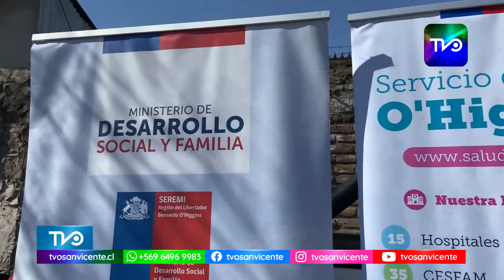Ruta Médica entregará atención de salud a centenares de personas en situación de calle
En el marco del Plan Protege Calle 2024, el Ministerio de Desarrollo Social y Familia en conjunto con el Servicio de Salud O’Higgins, dieron el vamos este lunes 29 de julio en la ciudad de Rancagua, a una nueva versión de la Ruta Médica, iniciativa que entregará atención de salud a centenares de personas en situación de calle, durante los fríos y lluviosos días de invierno, en los distintos puntos calle que se encuentran ubicados en la capital regional.

El lanzamiento de esta nueva Ruta Médica, se realizó en la intersección de Av. Estación con Maruri, contó con la presencia de la Seremi de Desarrollo Social Nayadeth Ahumada; el Director del Servicio de Salud O’Higgins, Jaime Gutiérrez Bocaz; el coordinador de la Ruta Médica, Gustavo Lizana; profesionales de salud y personas en situación de calle que recibieron atención médica en este punto calle de la ciudad histórica.

Este dispositivo consiste en la entrega de atención clínica básica a las personas en situación de calle, para que sean protegidas de los riesgos para la salud y mortalidad, y en condiciones ambientales adversas, a través de operativos médicos que se prolongarán durante toda la temporada de invierno, y parte de la época primaveral, a cargo de un equipo móvil compuesto por médicos, enfermeros y un conductor profesional SAMU, en
tres recorridos diarios por semana.

Para ello se considera prestar atención de salud a las personas en situación de calle en puntos calle y dispositivos de alojamiento temporal, además de establecer el nexo entre los pacientes y los Centros de Salud más cercanos para sus atenciones posteriores. Los pacientes recibirán atención básica como control de síntomas, control de uso de medicamentos, curación básica de heridas, control de signos vitales, nebulización, entre otros.